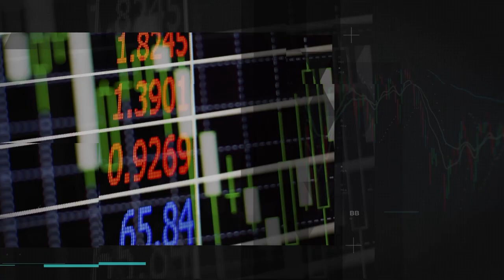Custo e importância da Sucessão Familiar